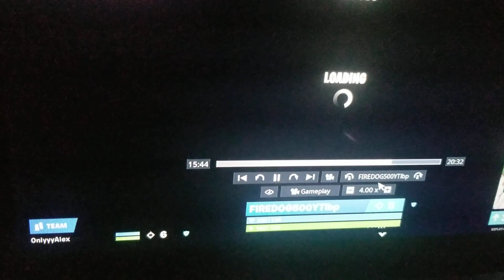fortnite win on ps4 and with keyboard and mouse and with my gf alex and 89 crown win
fortnite win on ps4 and with keyboard and mouse and with my gf alex and 89 crown win and I hope everyones enjoy the video and like and sub for more video please